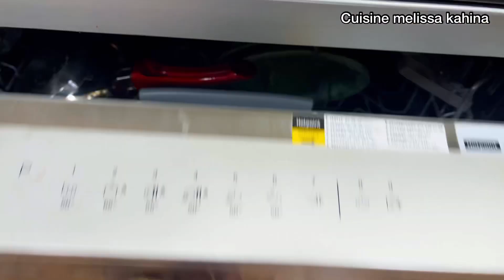هذا خبز الدار اللي نزوخ بيه عليكم واليوم تنوضوا قع تديروه/لوبيا الحمرا اليابسة وأسرارها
khobz_dar خبز _الدار_خبز _سميد

cocotte_elseb 📣
Cocotte 2en1 6L + 4L avec 2 couvercles et un panier de vapeur 🤩
cocotte_elseb
💥 3 systèmes de sécurité✅
💥 Garantie 3ans ✅
💥 Service après vente✅
💥Les pièces de rechanges ✅

💥Le prix 23000da 📍 🎁Avec un cadeau 😍🎀
✨Ne ratez pas cette occasion 😍💯

livraison gratuite 58_wilayas🚚🎁
ارقام الهاتف
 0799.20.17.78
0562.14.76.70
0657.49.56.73